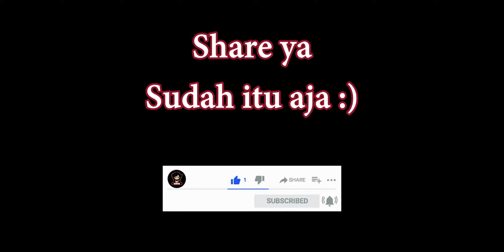TUTORIAL CARA MENGGUNAKAN KARINA 2021 - Mobile Legends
► ID Mobile Legend : 99910994
► Nama Mobile Legend : Felicia Tan